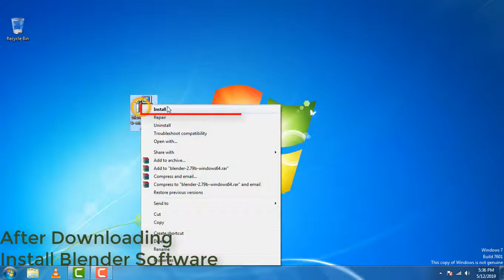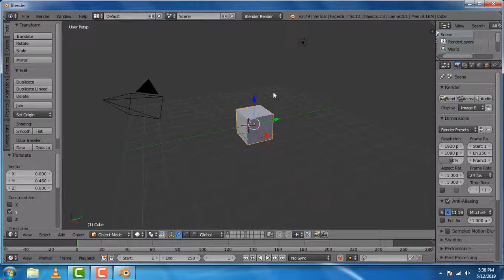Blender Latest Version Download & Install